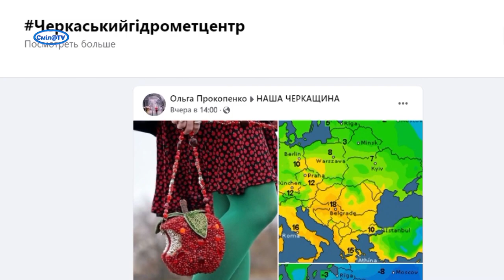«Боротьба зими з весною». Чого чекати від погоди на найближчі дні